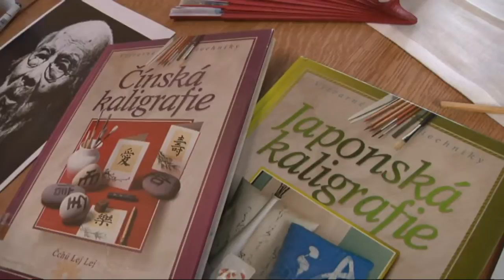Workshop Letem světem s paletou a štětcem v Domě UM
Workshop Letem světem s paletou a štětcem v Domě UM v Praze 10. Každý měsíc budou děti malovat podle určité země.